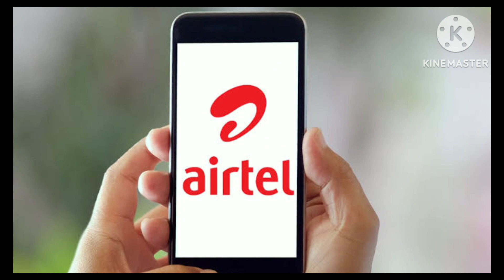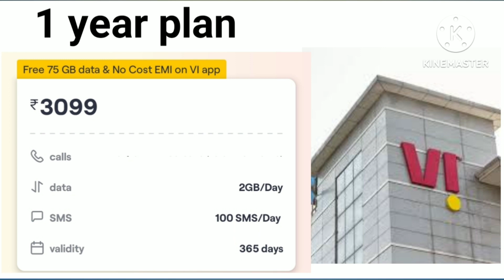एक साल वैलिडिटी वाले रिचार्ज प्लान |1 years validity recharge plan | sabse sasta recharge plan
1 sal wale recharge plan.
365 day validity plan.
recharge plan 365 day.
Sabse sasta recharge plan 365day.
jio vi airtel bsnl 365 day validity recharge plan.
jio 1 years validity recharge plan.
airtel 365 days plan.